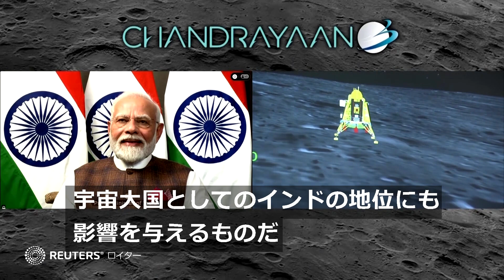インド探査機の月面着陸成功、世界が注目する理由とは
インドは２３日、無人月探査機「チャンドラヤーン３号」が月の南極付近に軟着陸したと発表した。月面着陸は米国、旧ソ連、中国に次ぎ４カ国目だが、南極付近への着陸は世界で初めて。この成功が注目されている理由をまとめた。